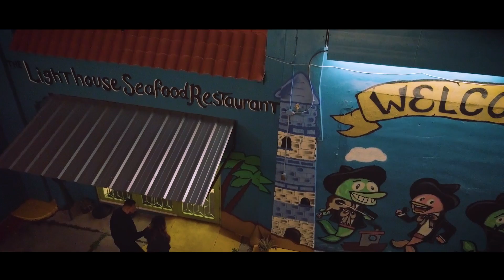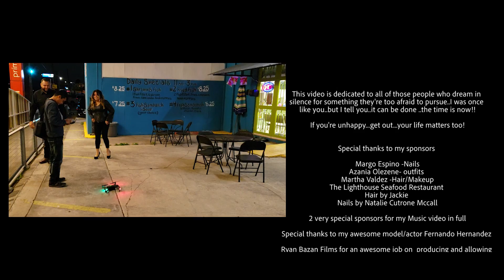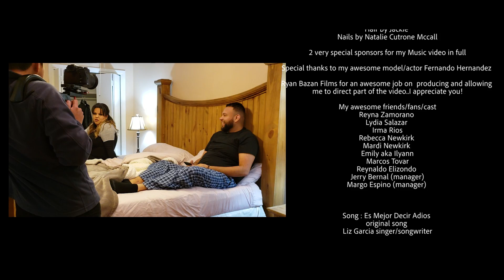Es Mejor Decir Adios Liz Garcia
Mi primer video musical de mi canción original que yo escribí..te enseña la vida detrás de una puerta cerrada..escribí con la intención de relatar esa historia que desgraciadamente muchas parejas hoy en día son víctimas y hay veces que Es Mejor Decir Adiós que vivir una farsa. Espero y te guste y me ayudes con un like ..compartir y subscribite a este mi canal de YouTube..muchas gracias ❤ Te encargo que compres mi álbum Había una vez  que incluye 7 canciones originales mías..1 colaboración con mi hermana Mindy..1 colaboración con otro escritor mexicano William Alfaro y un cover de una canción muy conocida Titulada No Te Olvidaré de la agrupación Mazz.

Here my first music video from my original song that I wrote..it shows you life behind a closed door..I wrote it with the intention for others to relate to the story that unfortunately many out there are every day victims and it's sometimes best to say good bye than to live a lie..I hope you enjoy it... you hit like..and  subscribe to my channel..please share.
.one collaboration with my sister Mindy
.one collab with a Mexican songwriter William Alfaro and one very well known cover titled No te olvidare by the popular band Grupo Mazz.